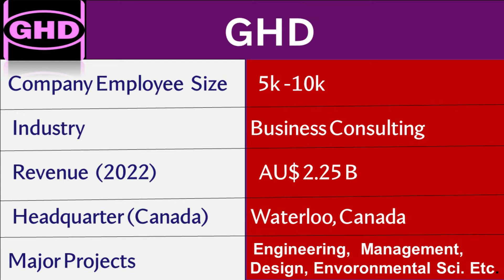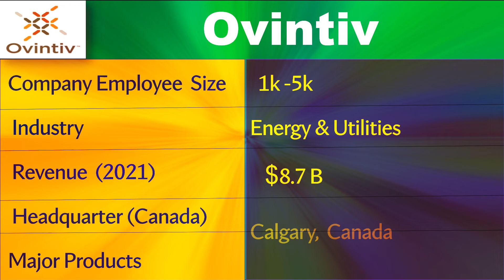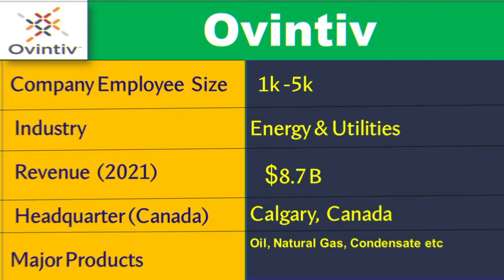Top Companies in Canada Hiring for Geologist Jobs I Geology Jobs I Canada Geology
This Video will cover :

Are geologists in demand in Canada?

How much do geologists make in Canada?

Which country is best for geology jobs?

What is the highest paying geology job?

 Geologist jobs in Canada

Geology & GeoSciences jobs in Canada

All geology jobs in canada

graduate geology jobs canada

geologist salary in canada

how to become a geologist in canada

geology teaching jobs canada

geology jobs vancouver

junior geologist jobs

geology jobs calgary

geology jobs newfoundland

geological engineering Companies

Geology Companies

Best companies in Geologist

top geology companies in the world

geology company names

what companies hire geologists

geological engineering

private geologist

best geology jobs

geologist jobs